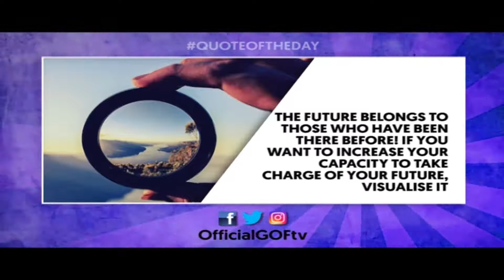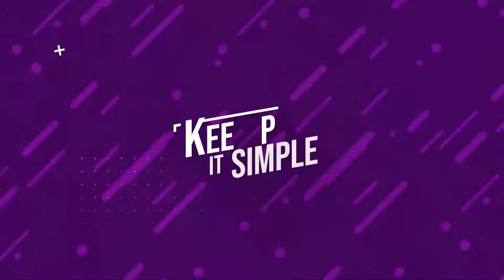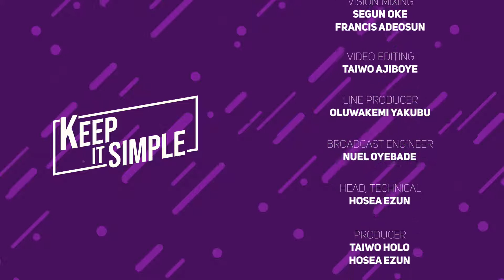Satisfactory Work Conditions | Keep It Simple Show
Today on the KeepItSimpleShow, we had a discussion on working conditions in comparison with employee satisfaction. Based on your experience, would you say employers of labour provide satisfactory working conditions to their employees?

Watch our discussion and tell us what your opinion is in the comments.